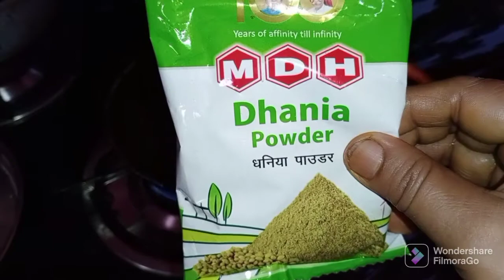आम का सूखा अचार बनाए कम तेल में जो सालों साल चले | mango dry pickle recipe Pickle Recipe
Hello Veiwers!
I have many videos in of different category, you can check them in their respective playlists.
There is much more about me in this channel.
आम का सूखा अचार बनाएं कम तेल में जो सालों साल चले
Aam ka Sukha Achar recipe

Aam ka Achar ,Aam ka Achar banane ke Tarika, Aam ka Achar kaise banaen, Aam ke Achar kaise bante Hain, Aam ke achar at home, Aam ke achar banane ki vidhi , आम का अचार, आम के अचार बनाने की विधि, आम के अचार कैसे बनाएं, आम के अचार कैसे बनते हैं, आम के सूखा अचार, आम का सूखा वाला चटपटा अचार बनाने का एकदम परफेक्ट तरीका, आम के अचार आम का सूखा अचार ,  mango pickle recipe, pickle recipe Indian pickle recipe , leena's kitchen

Soya hari lahsun ke Achar

Nimbu hari mirch ka chatpata Achar

Bharva nimbu ke Achar

Banarasi Lal mirch ka bharva Achar